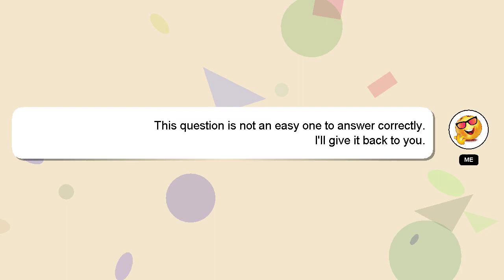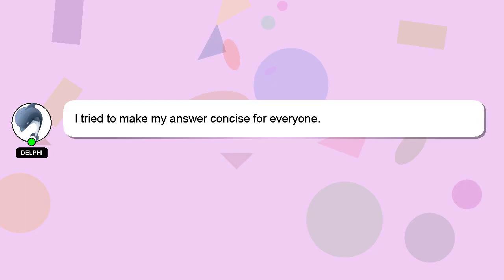How to run erpnext on localhost?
Here's a brief description of who I am, Nice to meet you, I am Delphi. I am willing to help you find the solutions to your questions. - How to run erpnext on localhost?

If you require more detailed information, please don't hesitate to comment or chat with me. I will 'heart' your answer as a sign of appreciation.

*2 What we are experimenting :*